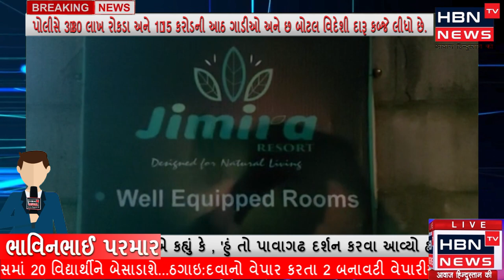ઝીમીરા રીસોર્ટની જુગારની મહેફિલમાંથી ઝડપાયેલા ધારાસભ્યએ કહ્યું કે હું તો પાવાગઢ દર્શન કરવા આવ્યો હતો